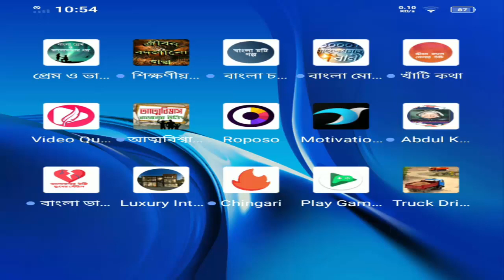Linda Brown: Interactive Story